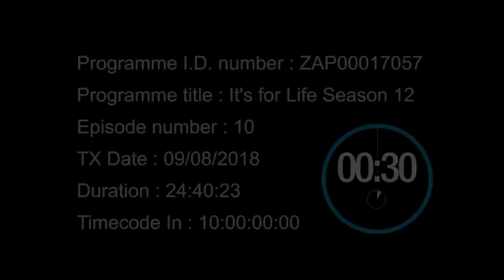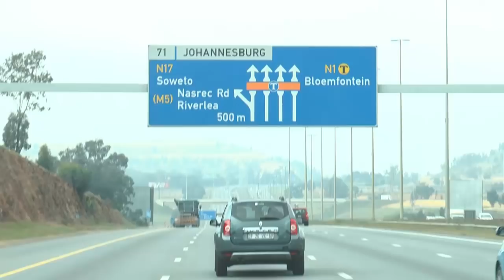It's For Life 12 - Eps 10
In this episode, Bulelwa, Mmeli and Paballo meet music video producers Lash the Grapher and Rissy God, who work with them on the music video that they have conceptualised.

This is the 12th season of It’s for Life where our three young contestants, Silas Kilaro Pballo (known as Pballo), Bulelwa Felicia Makutu and Mmeli Thankduzolo (Clea) go on a  musical journey with Dezry Kay, a former participant on It’s for Life.